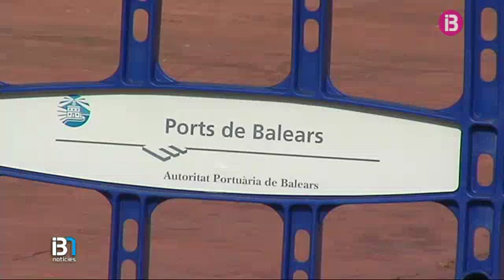El port de la Savina tendrà un nou edifici d'aparcaments per a la temporada que ve